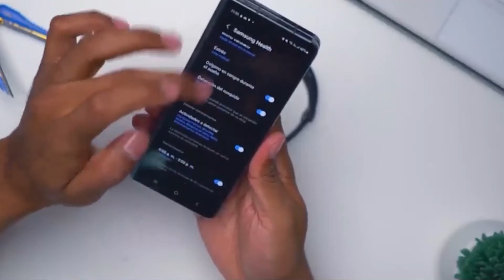ASÍ PODRÁS MONITOREAR TU CICLO MENSTRUAL MEDIANTE LA TEMPERATURA | SAMSUNG | HORMIGATV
Samsung Electronics y Natural Cycles anunciaron una alianza para llevar las capacidades avanzadas de seguimiento del ciclo menstrual basado en la temperatura a la serie Galaxy Watch5.